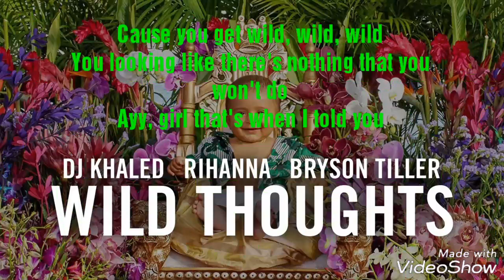Wild thoughts clean lyrics - DJ khaled ft rihanna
Clean version wild thoughts - rihanna